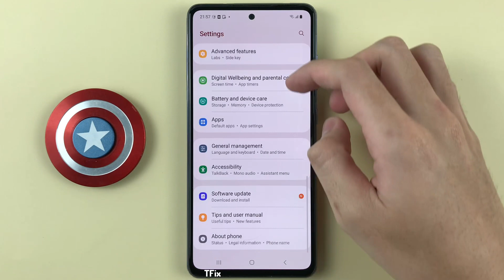How to turn on/off Automatically connect to previously connected wifi networks on Samsung A52